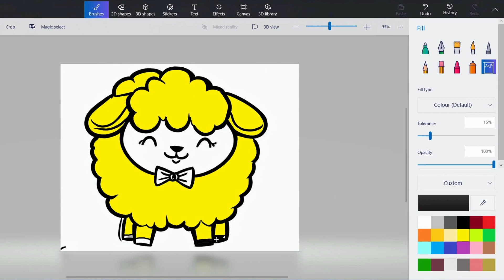SHEEP COLORING | EASY SHEEP | ARTMADENOW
SHEEP COLORING,
SHEEP COLORING,
SHEEP,
EASY SHEEP,
ARTMADENOW,
sheep drawing,
drawing,
drawing a sheep,
sheep drawing tutorial,
how to draw a sheep,
easy sheep drawing,
sheep,
sheep drawing easy,
sheep drawing for kids,
sheep drawing easy step by step,
drawing sheep,
sheep drawing lesson,
easy drawing,
sheep draw,
how to draw sheep,
animal drawing,
drawing lessons,
draw sheep,
drawing help,
cute drawings,
how to draw a sheep easy,
step by step drawing,
how to draw a sheep articco drawing,
lamb drawing,
sheep draw step by step